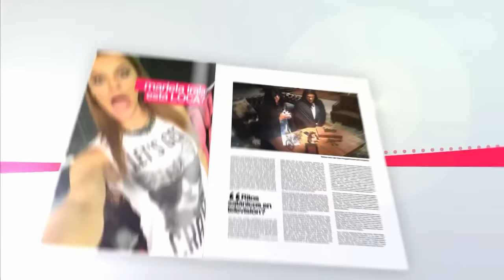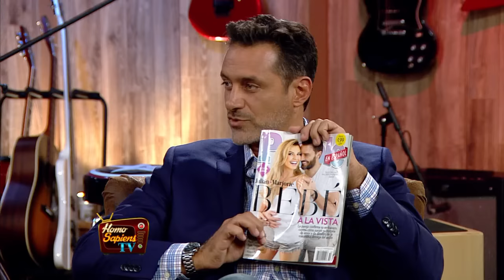HomoSapiens TV - Septiembre 12, 2016 - Parte 4